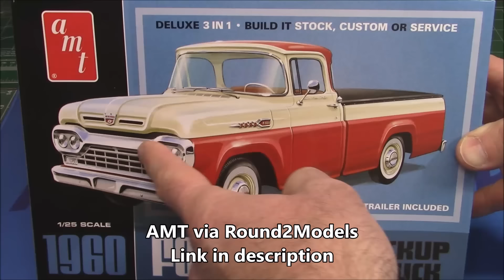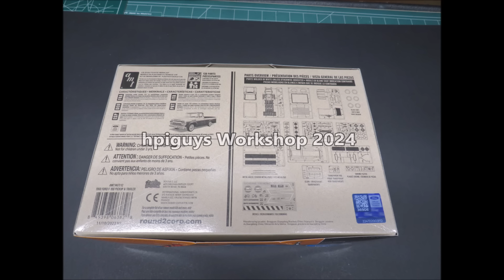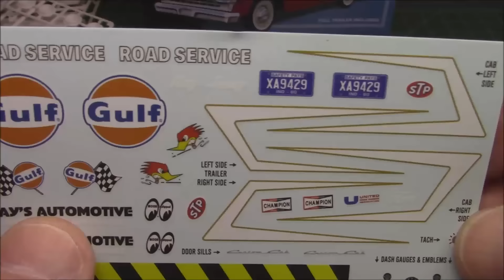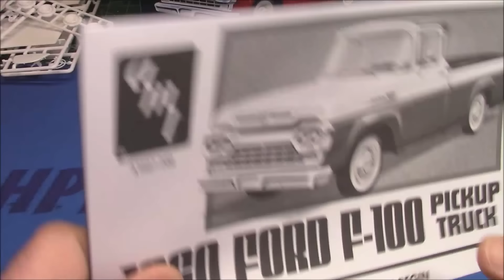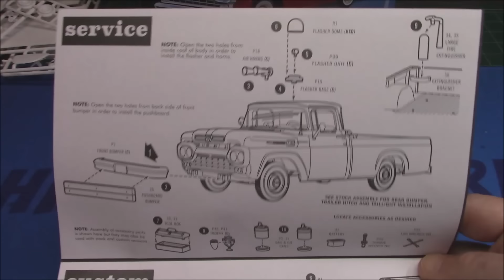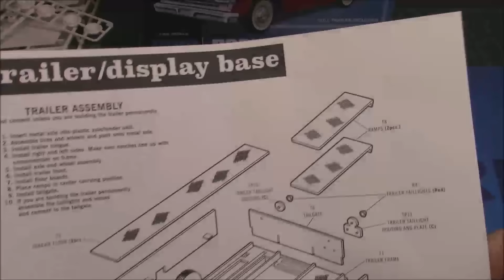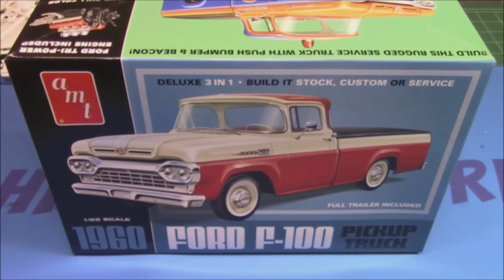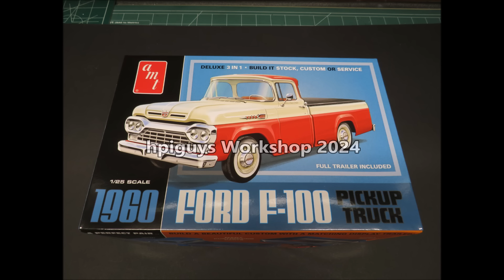ALL NEW! FIRST LOOK! 1960 Ford F100 V8 Pickup with Trailer 3n1 1/25 Scale Model Kit Review AMT 1407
AMT 1960 Ford F-100 Pickup w/Trailer 1:25 Scale Model Kit (DUE FEBRUARY 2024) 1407 AMT1407

This AMT 1960 Ford F-100 Pickup with Trailer is sure to be a hit with fans of classic trucks and includes ALL-NEW TOOLING.

This deluxe 3-in-1 model kit can be built as a stock, custom, or service truck and includes a full trailer, too! The kit also includes a Ford Tri-Power engine, and many optional parts such as spotlights, louvers, whitewall tires & chrome wheel covers, lakes pipes, fender skirts, bullet taillights, and a hitch. Don’t miss out on the additional detailing parts such as a trophy, lug wrench, toolbox, gas can, and fire extinguisher. Build the rugged service truck with a push bumper and beacon. Even the trailer has incredible details that include fenders & open wheels, and removable loading ramps. It can also be built as a display base! The full-color water-slide decals include scallop graphics that will give your custom truck the retro look it truly deserves.

 Features:

1:25 scale, skill level 2, paint & glue required
138 parts
Molded in white, clear, transparent red, and some chrome-plated parts
Metal axles
Built size: 8.0 inches long

The Ford F-Series is a series of light-duty trucks marketed and manufactured by Ford since the 1948 model year. The F-Series is marketed as a range of full-sized pickup trucks positioned above the midsize Ranger but below the larger Super Duty in the Ford truck lineup.[1] Alongside the F-150 (introduced in 1975), the F-Series also includes the Super Duty series (introduced in 1999), which includes the heavier-duty F-250 through F-450 pickups, F-450/F-550 chassis cabs, and F-600/F-650/F-750 Class 6–8 commercial trucks.

Introduced in 1957, the third generation F-Series was a significant modernization and redesign. Front fenders became integrated into the body, and the new "Styleside" bed continued the smooth lines to the rear of the pickup.

The cab-over F-Series was discontinued, having been replaced by the tilt-cab C-Series.

In 1959, Ford began its very first production of factory four-wheel-drive pickups.

The F-Series was first introduced in 1948 as a replacement for a previous pickup model line based on car platforms.

The most popular version of the model line is the F-150 pickup truck, currently in its fourteenth generation (introduced for the 2021 model year). From 1953 to 1983, the entry-level F-Series pickup was the 1⁄2 ton F-100. Starting in 1984, the F-150 became the entry-level. The F-150 has a long-running high-performance off-road trim level introduced for 2010, the (SVT) Raptor currently consisting of three generations. Production of the F-150 SVT Raptor ended in 2014 and it was planned to be succeeded by a new F-150 Raptor, which is based on the thirteenth and fourteenth generation F-150.

The F-Series trucks have been developed into a wide range of design configurations. Alongside medium-duty trucks and "Big Job"[clarification needed] conventional trucks (the forerunners of the Ford L-series), the model line has been marketed as a chassis-cab truck and a panel van (a predecessor of the Ford E-Series). The F-Series has served as the platform for various full-sized Ford SUVs, including the Ford Bronco, Ford Expedition/Lincoln Navigator, and Ford Excursion. The F-Series has been marketed by its three North American brands: by Mercury as the M-Series (in Canada from 1948 to 1968), and by Lincoln in the 2000s, as the Blackwood and the later Mark LT (2010s for the latter in Mexico only).

Since 1977, the F-Series has remained the best-selling pickup truck line in the United States; it has been the best-selling vehicle overall since 1981.[2][3] The F-Series has been the best-selling truck in Canada for over fifty years.[4][5][6] As of the 2018 model year, the F-Series generated $41 billion (~$47.3 billion in 2022) in annual revenue for Ford.[7] By January 2022, the F-Series models have sold over 40 million units.[8] Currently, Ford manufactures the F-Series in four facilities in the United States.